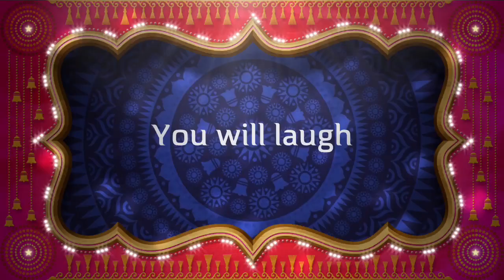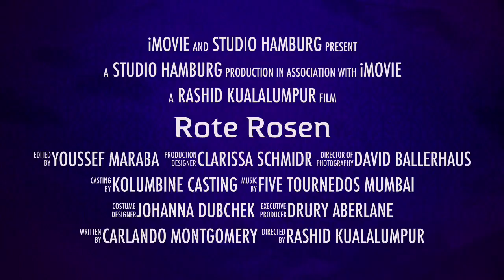youtube video #-9XFZWtMdZY